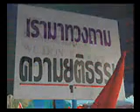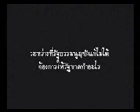เสียงจากบ้านนา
เสียงจากบ้านนา หลังสลายการชุมนุมเสื้อแดง 14 เมษา

หัวไม้ Story | Blogazine ประชาไท